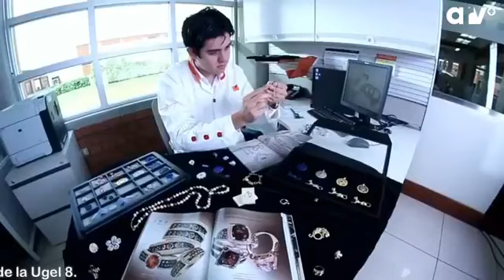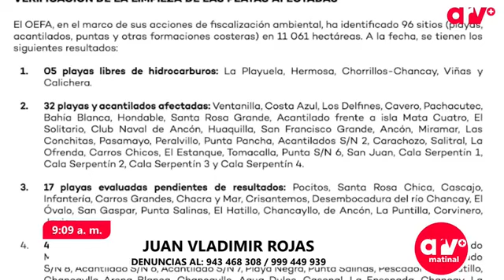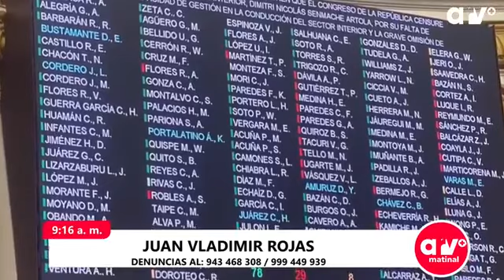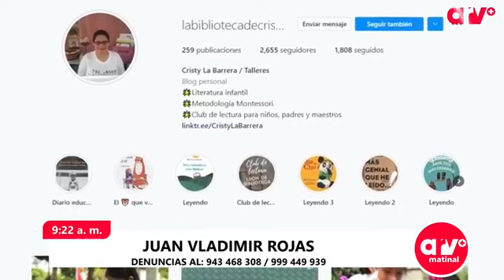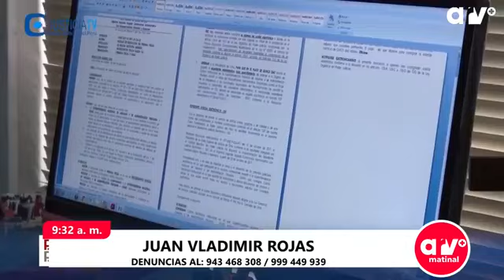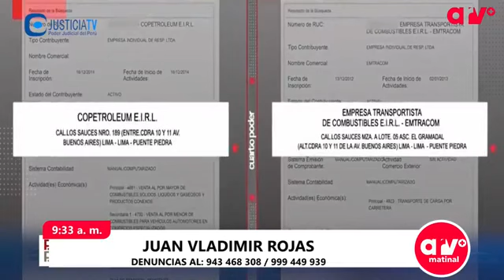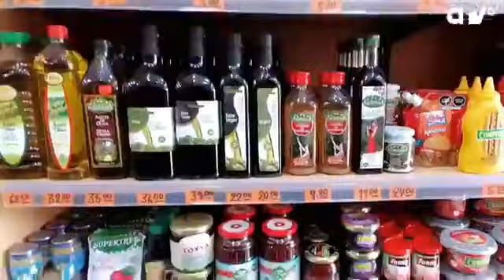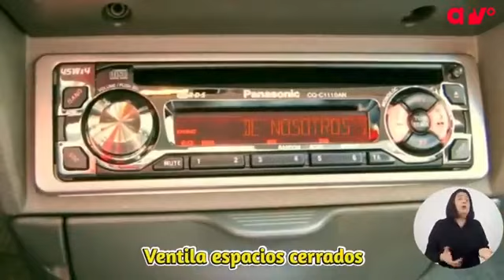🔴 Bienvenidos a ARV+ Edición Matinal con Juan Vladimir (01.07.22) Canal 54 📺 de Cable Cañete.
Lee más y mira el video en ACTUALIDAD CAÑETANA.

Comunícate con nosotros al 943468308 – 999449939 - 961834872; y, Escúchanos en “Al Rojo Vivo” – Edición Matinal por Radio Activa-Cañete en los 107.1 de la FM de lunes a viernes de 9 a.m. a 11 a.m. y míranos en el canal 54 de ARV+ por Cable Cañete en el mismo horario.